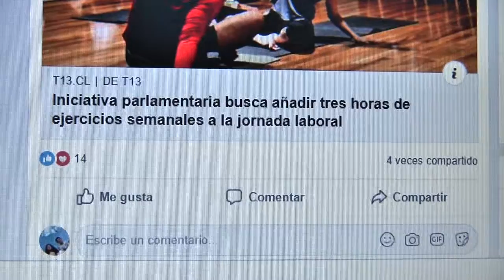TRES HORAS VITALES